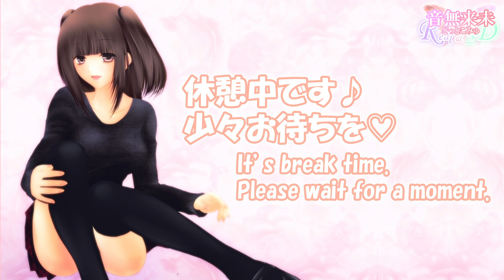【実写Ver.】今年もありがとうございました♡一年を振り返る配信♪Part1【Dec. 30, 2020】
♡♡♡Announcement & Contact♡♡♡
　　配信告知なども流れます
　　For announcements such as live streaming.

初見さん初めまして♪
性別,人種,言語,思想を超え全ての人を元気にしたい音無来未です(๑›◡╹๑)
今日は私を見つけてくれてありがとう！！٩(๑›◡‹๑)۶
コメントに関してちょっとした決まりごとがあるから、↓↓の注意事項を読んでくれると嬉しいな♬
I am Kurumi Otonashi, who wants to cheer everyone up beyond gender, race, language and ideology.
Thank you for finding me today!!
If you're new to this channel and want to write comments, please read the "Cautions" below↓↓.

寂しい時、手持ち無沙汰な時、作業用や賑やかし用にぜひどうぞ♡
私の動画が少しでも、あなたの幸せに繋がりますように…☆
If you're lonely, if you're bored, if you're working, or if you're just looking for something to liven things up, please listen to this video.♡
May my videos help you to be happy, even if only a little...☆

●今までのリクエスト雑談（実写なし）はこちら♪
●今までのリクエスト雑談（実写あり）はこちら♪

▼▽▼Cautions▼▽▼
●猥褻的,攻撃的,侮蔑的,差別的など誹謗中傷に繋がるコメントはしないで下さい。
●場を白けさせるようなコメントは胸の内に留めておいて下さい。
●配信に関係のないコメントは極力避けて下さい。
●短時間に何度もコメントするのはお控え下さい。
●リスナーさん同士の会話は、挨拶や翻訳程度に留めておいて下さい。
●他のリスナーさんに話しかける時は、優しい言葉遣いでお願いします。
●質問やリクエストに必ずしも応えるとは限りません。予めご了承下さい。
●同じ質問やリクエストの連投はご遠慮願います。
●以上のことに違反した場合、退場や出禁になる可能性があります。
●みんなが楽しく安らげる場所にしていきたいので、ご協力お願いします(灬╹ω╹灬)
○Do not make obscene, offensive, derogatory, discriminatory, or otherwise defamatory comments.
○Please do not make comments that don't read the atmosphere.
○Please try your best to avoid comments that are not related to this live streaming.
○Please refrain from commenting multiple times in a short period of time.
○Please keep your conversations with other listeners to a minimum, limited to greetings and translations.
○When talking to other listeners, please use kind words.
○Please be aware that I may not always respond to every question or request.
○Please refrain from sending the same question or request in rapid succession.
○Please understand that if you violate the above, you may be ejected or banned.
○I want to make this a place where everyone can have fun and feel relaxed, so please help me out.(灬╹ω╹灬)
▲△▲Cautions▲△▲

♡♡♡Profile♡♡♡
　○Name：音無来未（おとなしくるみ、Kurumi Otonashi）
　○Gender：Female
　○Birthday：March 11
　○Blood Type：O
　○Age：Forever 17
　○Favorite
　　　Clothes：ニーハイ＋ミニスカ＝絶対領域♡
　　　Fruit：Strawberry
　　　Color：Pink, Black

♡♡♡YouTube Live♡♡♡
　○雑談(Chatting)
　　✦リクエスト ✦一人称
　○ASMR
　　✦リクエスト ✦雑談 ✦シチュ ✦耐久 ✦コース ✦一人称
　○ゲーム(Games)
　　✦艦これ ✦アークナイツ ✦マイクラ
　　✦DFFOO ✦FFRK ✦FF7R ✦アズレン ✦原神
　○お絵描き(Drawing)
　　✦リクエスト
　○ラジオ(Radio)
　　✦雑談 ✦ASMR ✦朗読
　○メンバー限定(Members Only)
　　✦雑談 ✦ASMR

♡♡♡Activity♡♡♡
　○Video Submission Sites
　○SNS
　○If you’d like to support me
　　※支援サイトそれぞれの比較
　　　(Comparison of different creator support platform)

♡♡♡Others♡♡♡
　○BGM・音楽素材（動画・ライブ配信時など）
　○使用機材
　　3Dio Free Space XLR（ASMR時）

♡♡♡Special Thanks♡♡♡
　・HIKA CHINさん
　・R SPECさん
　・タナタさん
　・利神さん
　・レックさん
　・夏夕空さん
　・港のすけさん
　・Mashiro真白さん

♥♥♥Warning♥♥♥
　※All copyrights of this channel's contents belong to Kurumi Otonashi.